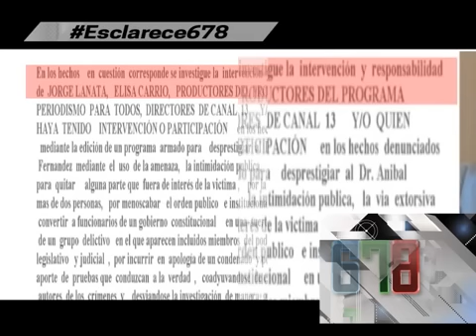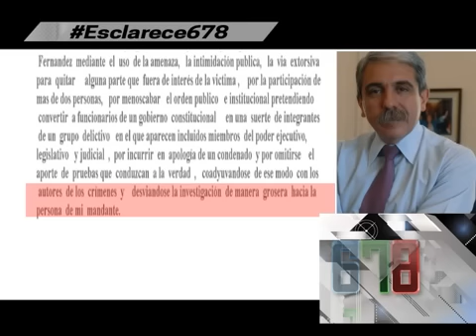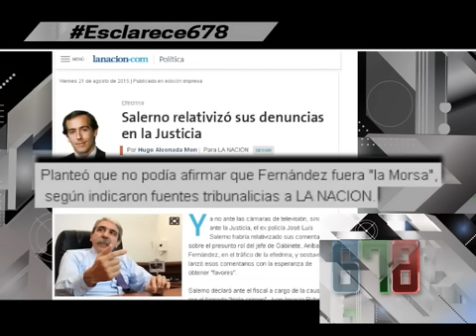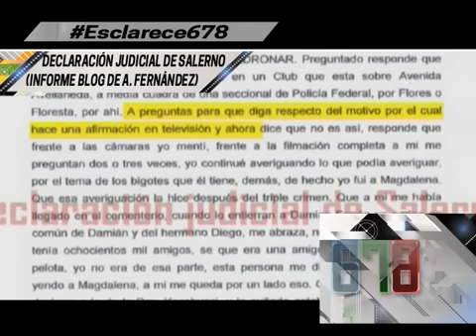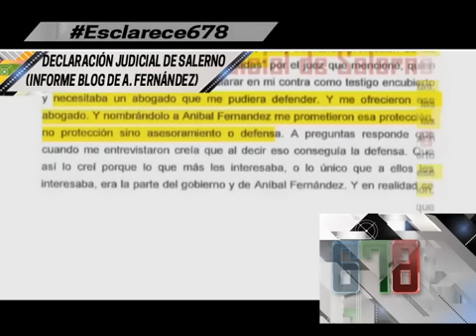LA OPERACION DE CLARIN CONTRA ANIBAL - 01-09-15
INFORME: LA OPERACION DE CLARIN CONTRA ANIBAL - 01-09-15